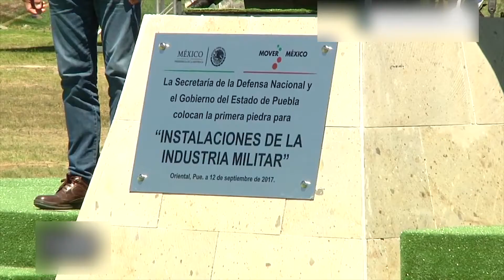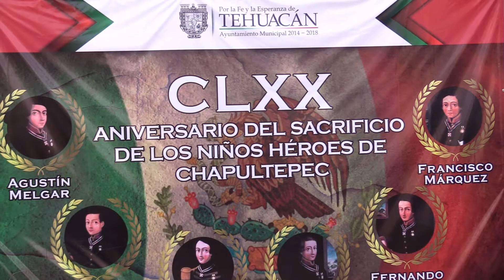BCO TV El Uno 130917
BCO TV EL UNO  130917  resumen de noticias

Invierten en industria militar 9 mil  mdp en Puebla
Barbosa y Armenta anuncian alianza para impulsar a  AMLO
Enrique Cárdenas se reúne con aspirantes a Coordinadores de MORENA

Crean grupo de ayuda mutua Nueva vida 1
Antorchistas realizan 3ra marcha
Realizan ceremonia  a los Niños Héroes